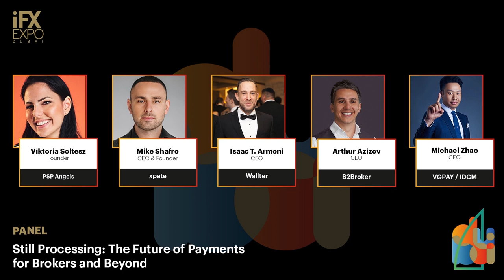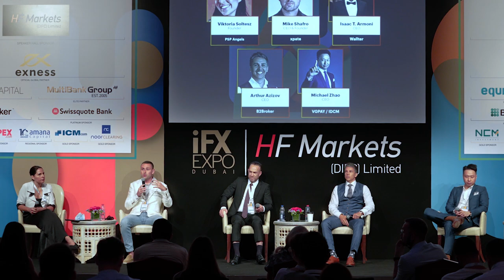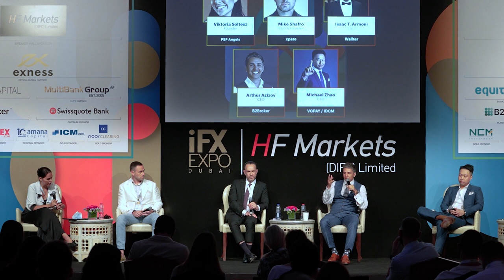Still Processing: The Future of Payments for Brokers and Beyond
This video sees CEO Arthur Azizov take his seat on the Still Processing: The Future of Payments for Brokers and Beyond panel on behalf of B2BinPay, the company’s crypto processing solution. In this session, Arthur joins in a discussion on how with soaring number of new investors entering the market and trading volumes shooting up, a robust and secure payments system is more crucial than ever.

During the session, Arthur shares his views about innovation and disruption, recalling the early days of when B2BinPay was just a credit card processing company. He explained that getting involved in crypto transactions around the time Bitcoin hit $1,000 was one of the best decisions he ever made! Today, with over 450 B2BinPay institutional clients, the rest is history! Looking for valuable expert opinion? This video is not to be missed! Watch now!

02:33 We have here today, Arthur Azizov. Arthur is CEO of B2Broker
04:26 What is the new product, a new innovation that you brought to the expo today?
06:30 I think that the play in the market today between the different companies has to do with two things
09:44 On that day, a Japanese bank announced that they had issued new regulations for virtual currencies
12:01 When I will be able to pay for coffee through crypto... crypto will not replace but will become a very important part of life
15:26 What should the brokers consider when we are still talking about visa and mastercard processing
20:03 I always like to give the advice in one word and that word is knowledge
25:16 For clients who, let’s say, chose settlement or target currency as Fiat, we apply very high standard procedures
32:26 I think cryptocurrencies are here to stay, I think they are the future
40:07 I think we will see a bright regulated future in crypto one hundred percent
43:52 Where do you see the company and your products in a year’s time?